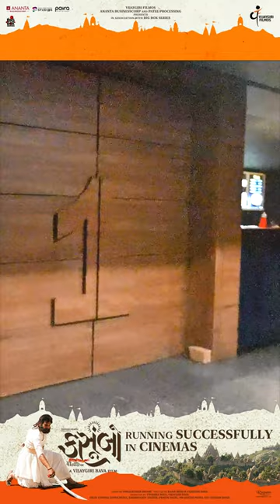Kasoombo - Wide Angle Theatre | Vijaygiri Bava | Vijaygiri Filmos | In Cinemas Now | Gujarati Movie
Witness the Kasoombo team's theater visit at Wide Angle Theatre.💫

Kasoombo running successfully in your nearest cinemas.🎥🍿
𝐇𝐮𝐫𝐫𝐲 𝐔𝐩 𝐀𝐧𝐝 𝐁𝐨𝐨𝐤 𝐘𝐨𝐮𝐫 𝐓𝐢𝐜𝐤𝐞𝐭𝐬 𝐍𝐨𝐰.
A Vijaygiri Bava Film.

5m